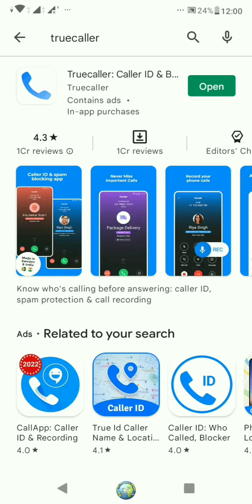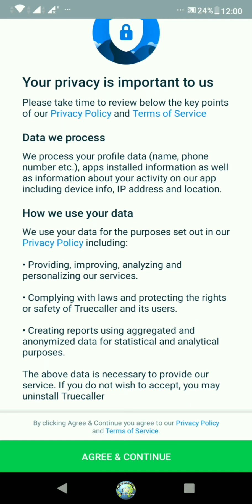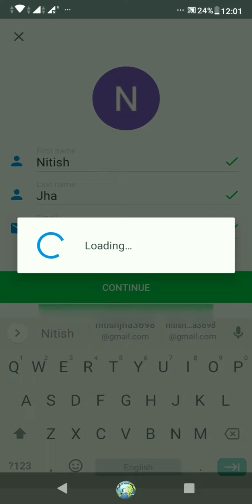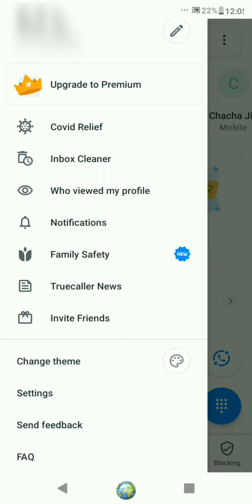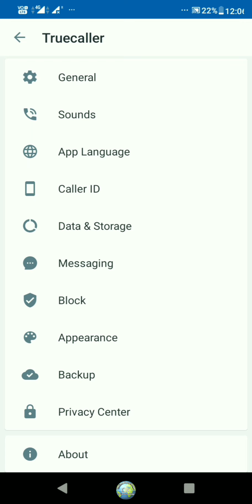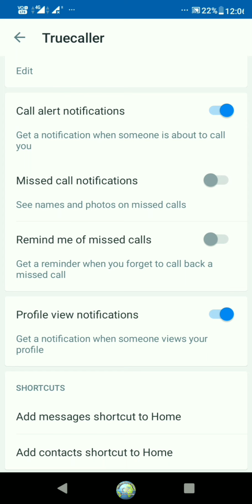How to install and run trucaller || Truecaller को कैसे Install और Run करें ।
In this video it is shown how to install and run Truecaller.